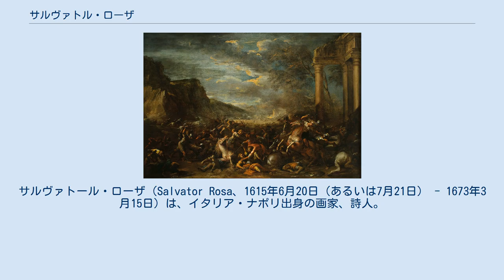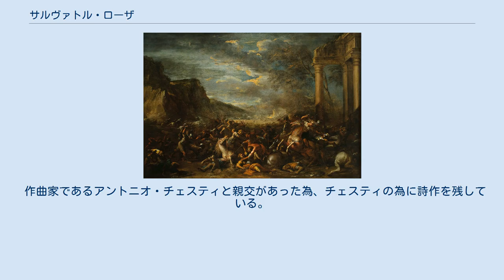サルヴァトル・ローザ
サルヴァトール・ローザ（Salvator Rosa、1615年6月20日（あるいは7月21日） - 1673年3月15日）は、イタリア・ナポリ出身の画家、詩人。
 ≪アストライアーの出現≫ウィーン美術史美術館蔵 サルヴァトールはナポリ近郊のアレネッラで生まれた。
父親は彼が6歳の時に亡くなり、母親は子供たちを祖父ヴィートに預けて家を出て行った。
 祖父ヴィートは孫たちを勉学のため修道院へと送り出したが、サルヴァトールはその後すぐに芸術に関心を示し始めた。
 母方の叔父のもとで絵画の初歩を学びんだのち、画家を職業とした。
 1634年、20歳になったローザが初めてローマに来た時は一文無しで、奇抜なイスパニアの服装をしており、それにつきものの剣を腰に帯びていた。
病のため2年後にはナポリに帰国することになったが、1638年に再びローマにやってきた。
だが、カーニバルの時期に通りで行う茶番劇で、当時ローマの彫刻界を席巻していたベルニーニを風刺したために、ローマを立ち去らざるをえなくなった。
 そうして、ジャンカルロ・デ・メディチ枢機卿の招きを受諾し、1639年から8年間フィレンツェに滞在し、同地で「アッカデーミア・ペルコッシ」を設立し、文学者や芸術家や芸術愛好家たちの交流の場を設けた。
 作曲家であるアントニオ・チェスティと親交があった為、チェスティの為に詩作を残している。
 1673年、ローマで起こった暴動に巻き込まれ、没する。
 画家としては18世紀から19世紀にかけて、イギリスで好評を得ている。
従来作曲家とされていたが、誤りであることが立証されている。